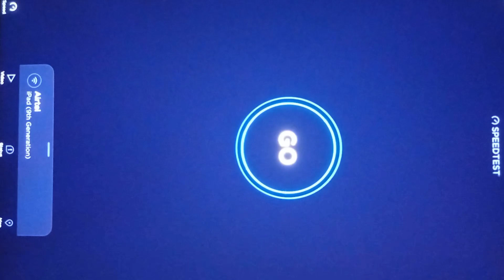my internet speed 😳😳😳